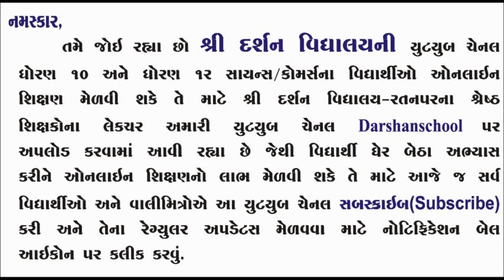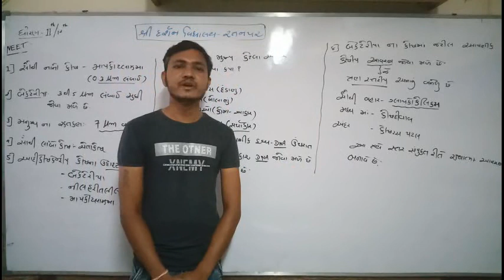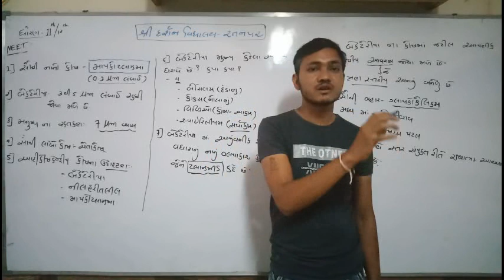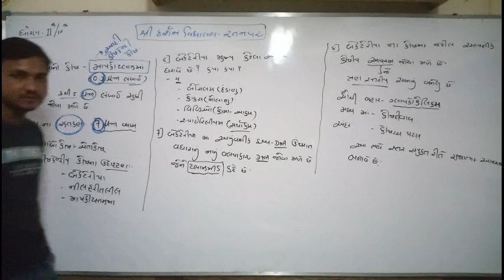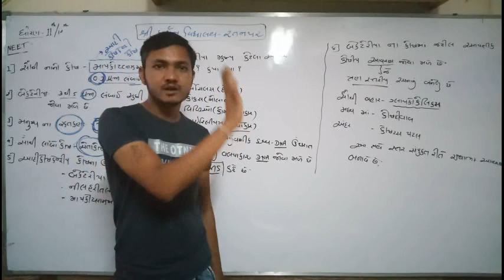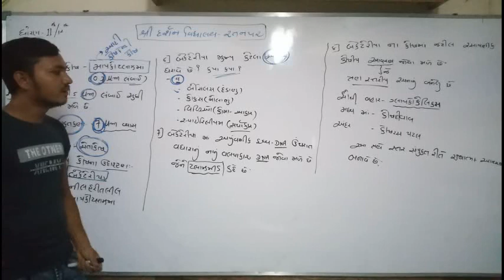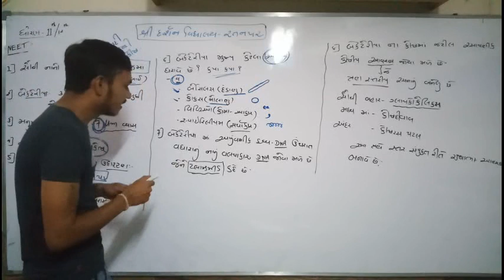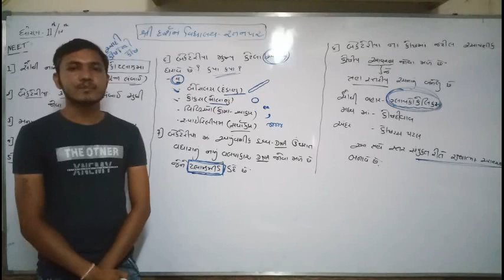NEET-GUJCET-2020|Std-12Sci|Sub-Biology|કોષના ઘટકો |darshanschool Ratanpar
Shri Darshan Vidhyalay-Ratanpar